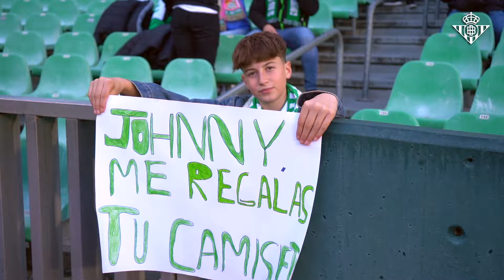BEHIND THE SCENES | Real Betis - FC Barcelona | REAL BETIS BALOMPIÉ ⚽💚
Esto fue todo lo que captaron nuestras cámaras durante el partido entre el Real Betis y el FC Barcelona.